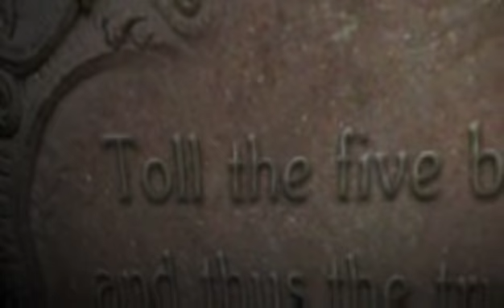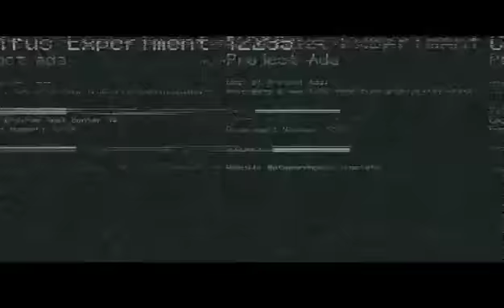Resident Evil 6 Leon / part 2